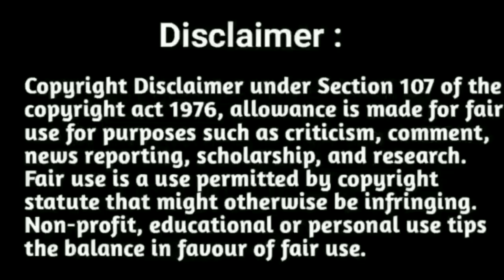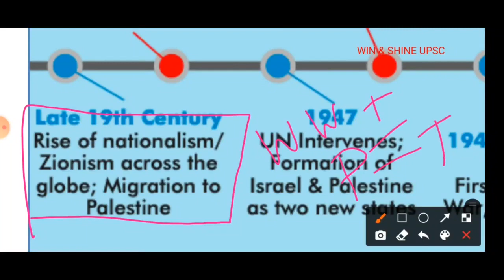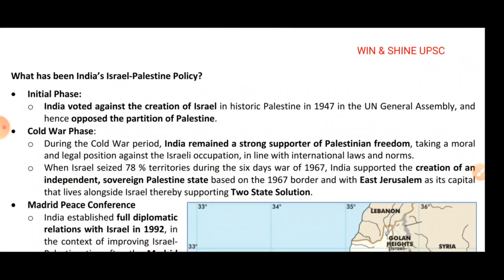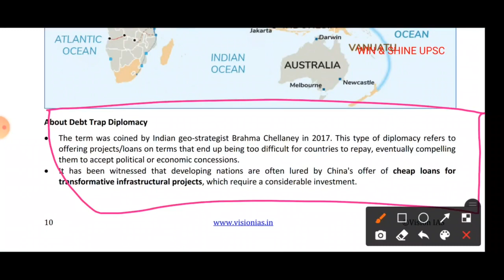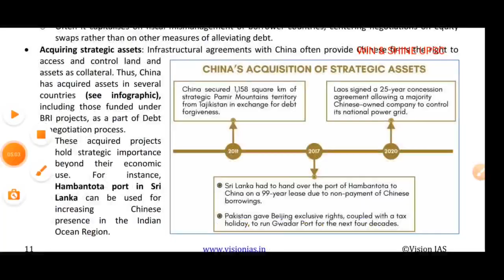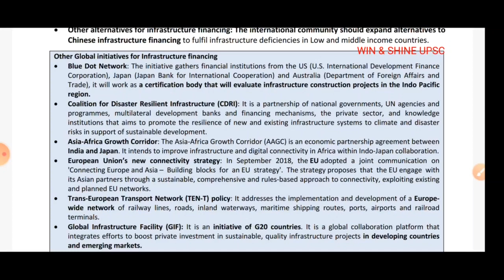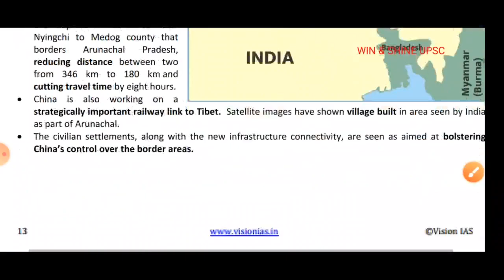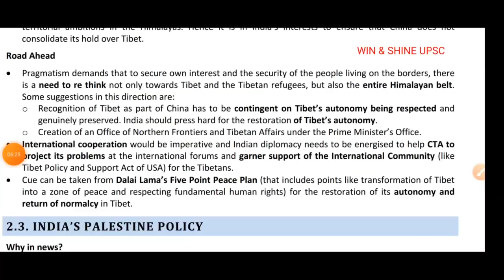VISION IAS May 2021 International Relations CURRENT AFFAIRS explanation Tamil & English • Upsc 2022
Vision IAS Monthly Current Affairs compilation Explanation Video in Tamil and English • Vision IAS JUNE 2021 International Relations Current Affairs video explanation • How to study Vision IAS Monthly Current Affairs compilation • Vision IAS Monthly Current Affairs Revision notes in Tamil and eng

"winshineias2019"